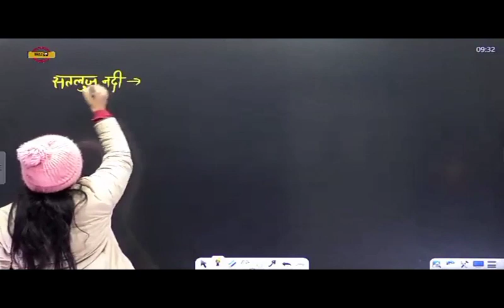‎@Examपुर geography by aarohi ma'am class(1)